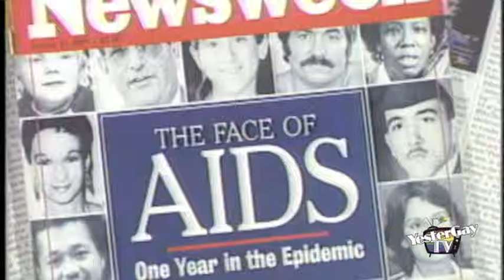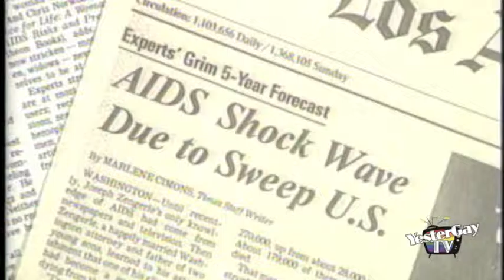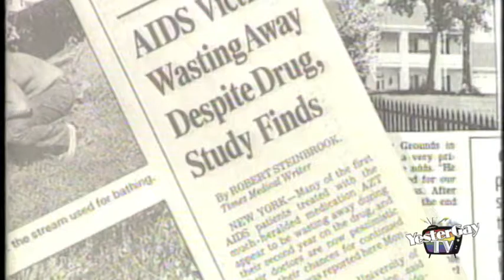The Story of AIDS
It was 1987 and the AIDS virus was devastating our communities throughout the country. We recorded the events, deaths, fundraisers, and weekly AIDS updates!